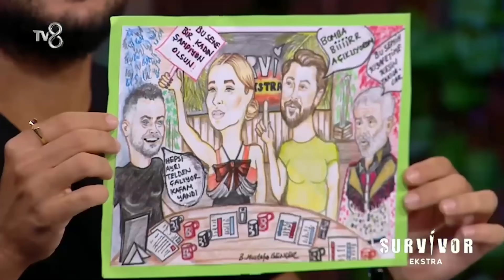Furkan ve Semih'ten ''Ellerimde Çiçekler'' Performansı | Survivor Ekstra 94. Bölüm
Survivor Ekstra | Yorumculardan kulakların pasını silen şarkı performansı.

TV8 iç yapımların yapmış olduğu SurvivorEkstra; Furkan Dede, Sema Aydemir, Semih Öztürk ve Murat Özarı'nın sunumuyla, SurvivorÜnlülerGönüllüler'in perde arkasında olanlar, adada yaşanan her şey, bilinmeyenleri ve merak edilen tüm yönleri ile Survivor Ünlüler Gönüllüler'den sonra TV8 ekranlarında.
Birbirinden iddialı yarışmacıların yer aldığı Survivor2021’e ait ilk yorumlar, tüm yarışmacılar hakkında yapılacak ilk değerlendirmeler ve tüm merak edilenler bu programda ekrana gelecek.